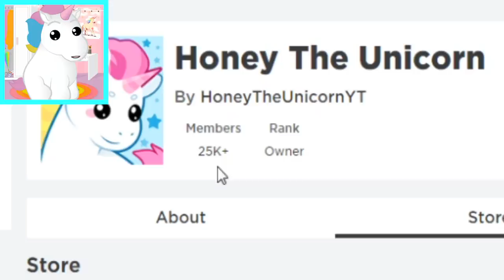The BEST Way to Make Money in Adopt Me! *MONEY HACKS* How to Make MONEY in Adopt Me Roblox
The BEST way to make money in Adopt Me! Money Hacks!

The BEST Way to Make Money in Adopt Me!

Hey! My name is Honey The Unicorn and on this channel I play Roblox! I love playing Roblox escape games and Roblox obby games! You also might know me from MeganPlays Roblox channel as I'm her pet unicorn Honey! I love playing Adopt Me with MeganPlays and doing all sorts of Roblox roleplays! This is a Family Friendly channel with NO cursing!